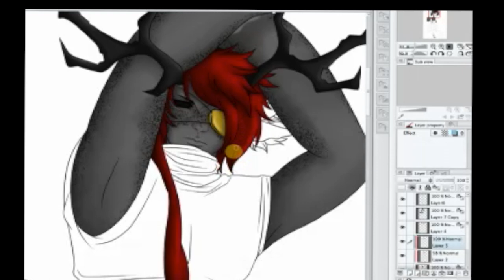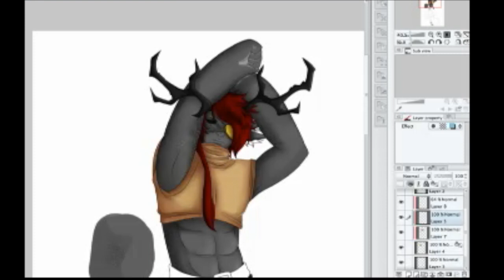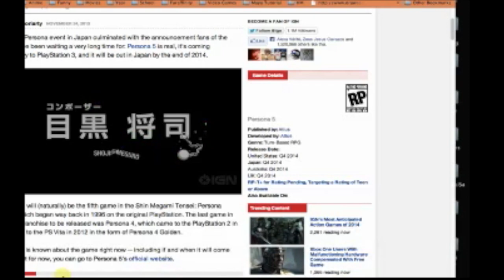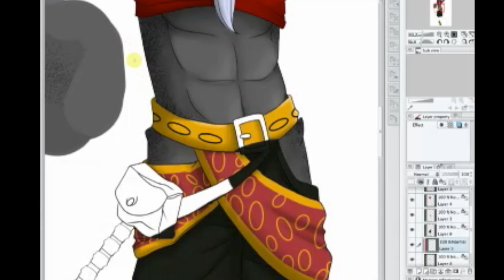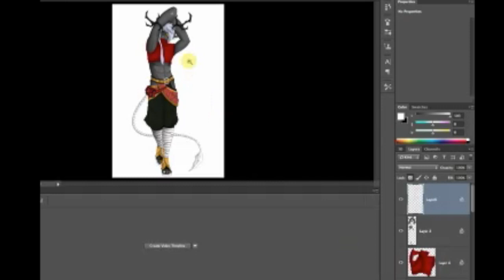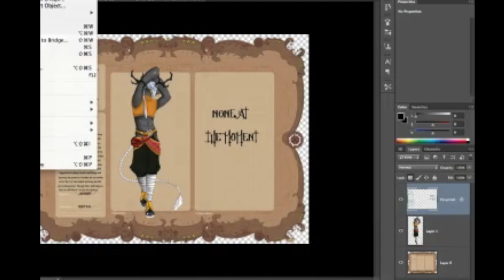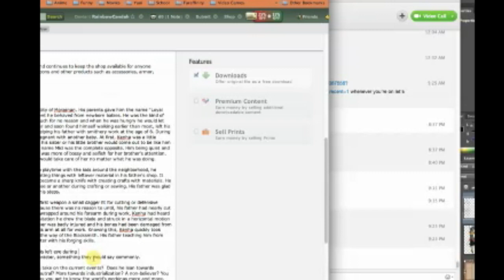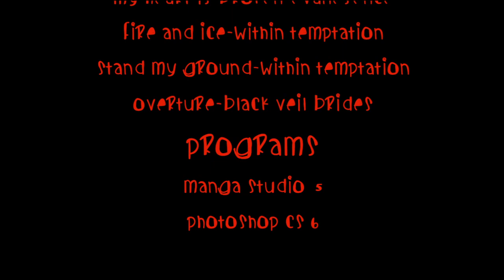Kenha-Speedpaint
My character for a group on deviantArt

::Speed:: 20x
::Programs:: Manga Studio 5 and Photoshop CS6
::Editing Program:: Final Cut Pro
::Songs::
-My Heart Is Broken(Instrumental)-Evanesence
-Fire and Ice(Instrumental)-Within Temptation
-Stand My Ground(Instrumental)-Within Temptation
-Overture-Black Veil Brides